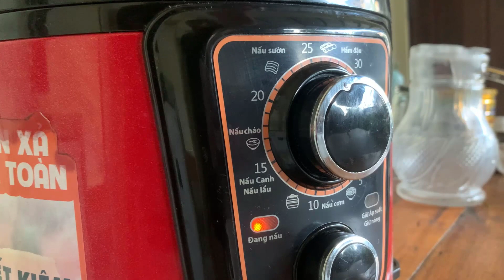Món Ngon Từ Gà I Bố Chồng Làm Thịt Hai Con Gà Nuôi Ba Năm Nấu Bữa Cơm Gia Đình I Hòa Stories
Nhà mình còn hai con gà mái mà bố chồng mình đã nuôi từ khi vợ chồng mình cưới nhau. Đến nay cũng được hơn 3 năm rồi, thi thoảng hai con gà lại đẻ cho mấy quả trứng. Hôm vừa rồi ông nội Bắp bảo thôi làm thịt ăn đi, nuôi lâu lắm rồi mà cũng không to. Thế là ông bắt cả hai con làm thịt, mình nấu một bữa cơm gia đình cả nhà cùng thưởng thức. Gà nuôi ba năm nên thịt dai lắm, mình phải ninh 3 lần mới mềm.

►Nếu như bạn thích nội dung chia sẻ về cuộc sống đời thường của mình thì hãy Đăng Ký và nhấn chuông để là người nhận video mới nhất từ Hòa. Hãy nhấn thích các video và chia sẻ video của Hòa cho mọi người cùng xem nhé. Cảm ơn bạn.

© Bản quyền thuộc về Hòa Stories
© Copyright by Hoa Stories Production ☞ Do not Reup